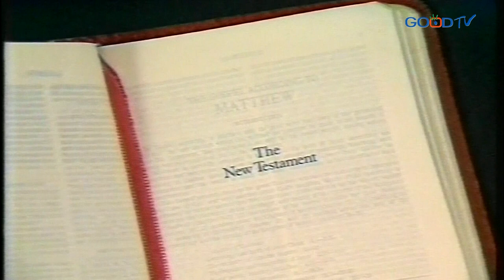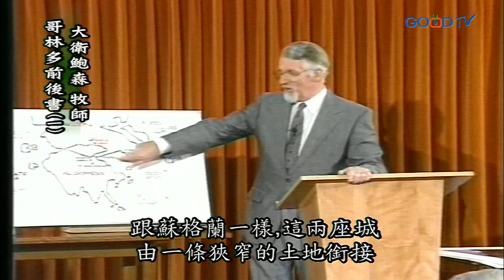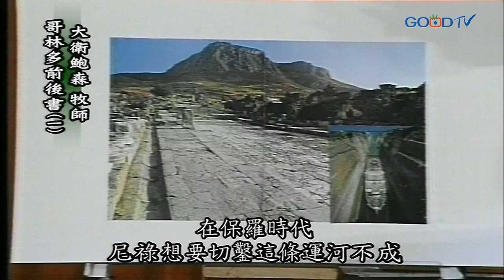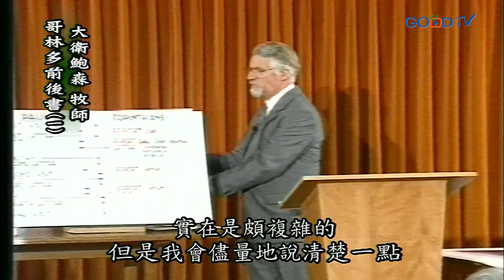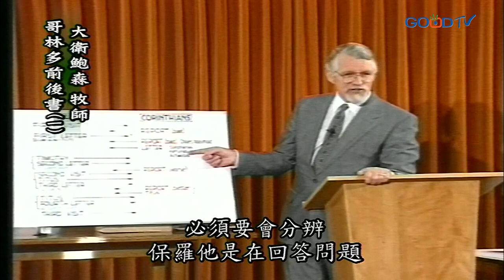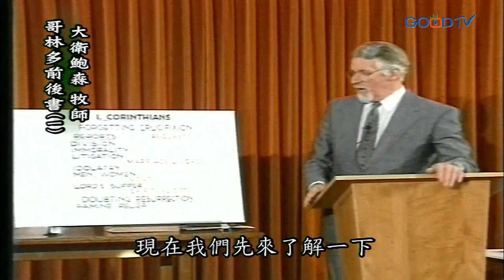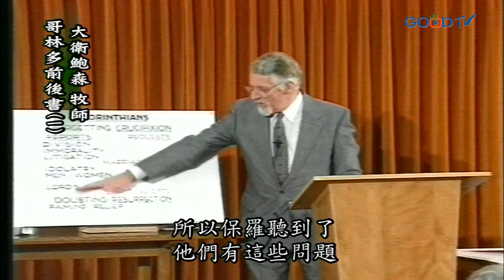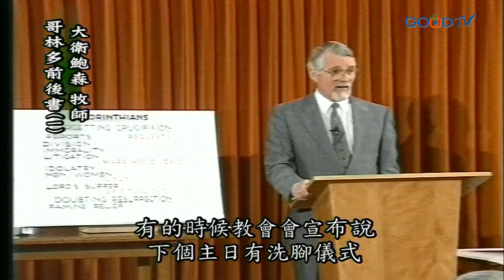【高畫質 清晰版】哥林多前後書（一）│ 大衛鮑森 David Pawson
保羅給哥林多教會寫過四封信，只有兩封保存下來。哥林多前書談保羅認為哥林多教會有什麼問題，後書則談哥林多教會認為保羅有什麼問題，知道兩封信的差異，較能了解其意。哥林多前書的焦點是會友該有的行為舉止，哥林多後書的焦點則放在傳道人的行為舉止。